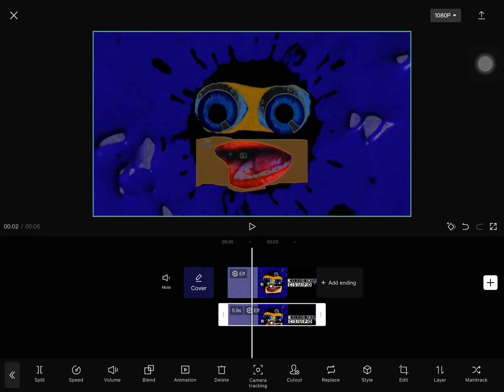How to Make G Major 4 on Capcut V21